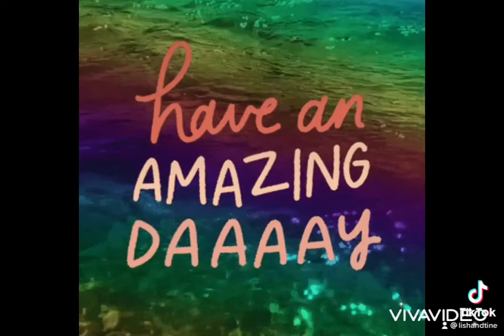Happy Birthday, Tine!🧁🎉🫶🏽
Happy Birthday, enjoy your day!🎉🧁🫶🏽